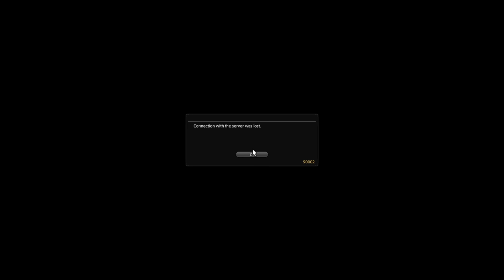[150] Final Fantasy XIV│Helping Hands